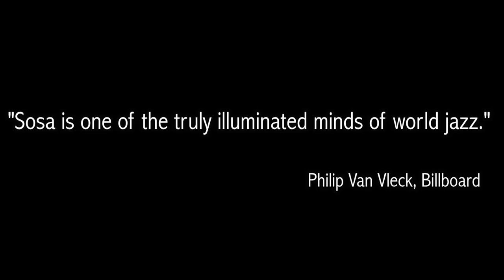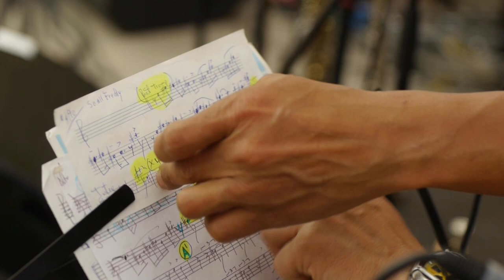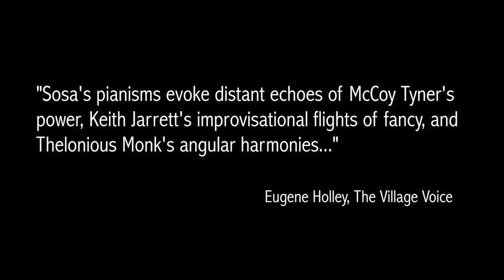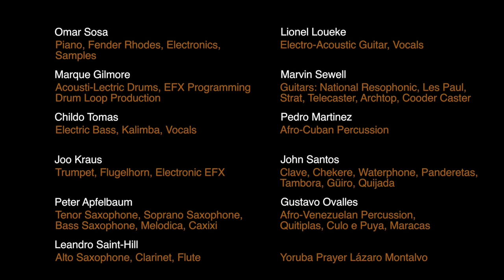Eggūn • Omar Sosa • EPK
CD Release: Eggūn • Omar Sosa • The Afri-Lectric Experience

Eggūn is virtuoso pianist and composer Omar Sosa's homage to Miles Davis' 1959 recording "Kind of Blue," regarded by many as the greatest jazz album of all time and Miles Davis' masterpiece.

CONCEPT, EDITING & POST by
Tomas Hernandez
Media Consultant/Strategist